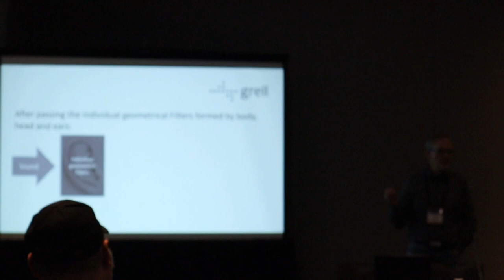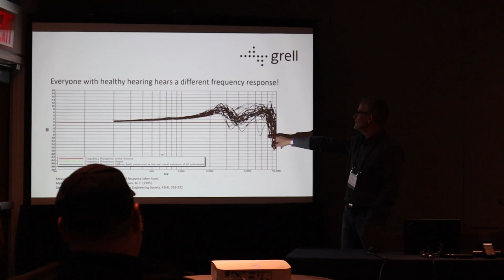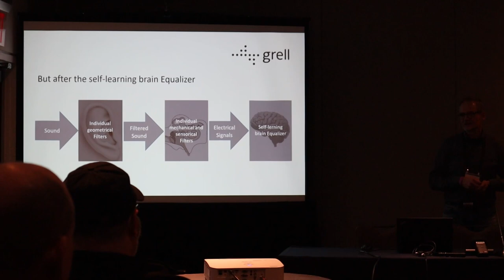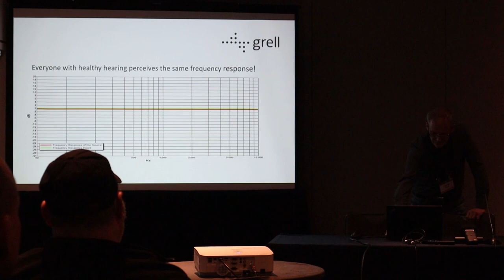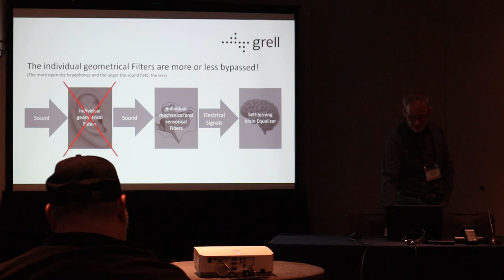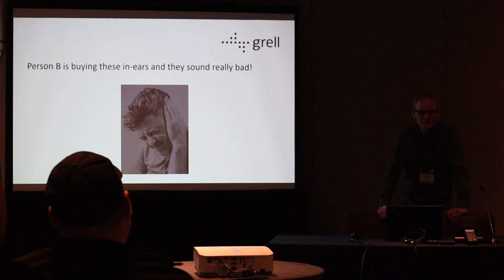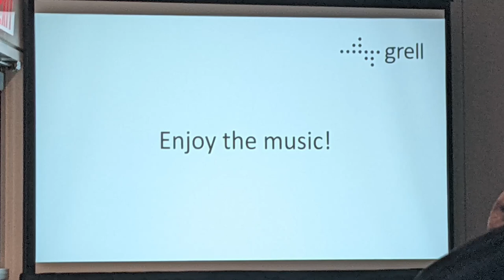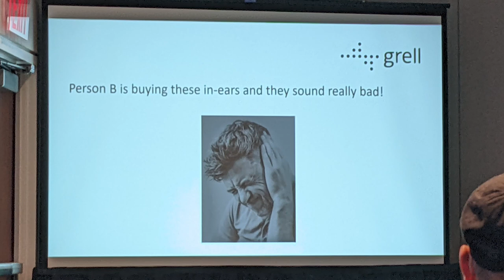Headphones 201 by Axel Grell - Canjam NYC 2022 Seminars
Seminar by Axel Grell, Founder & CEO, Grell Audio